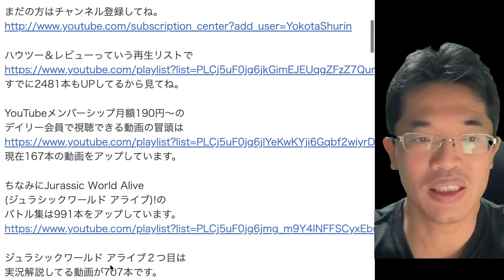えきねっと使えない駅で店員さんに発券を頼んだ時のまさかの対応とは？の続きはYouTubeメンバーシップで！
10月のYoTube戦略は失敗でした。その反省点を分析すると？
2021年10月ハウツー･レビュー無料YouTube動画4本を解説の続きはYouTubeメンバーシップで！